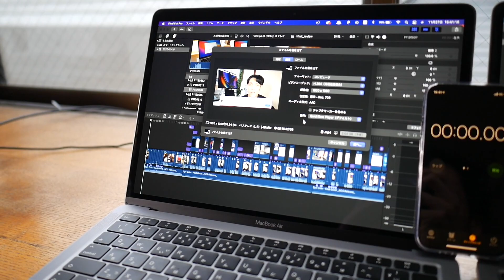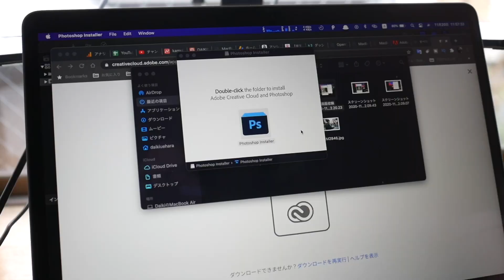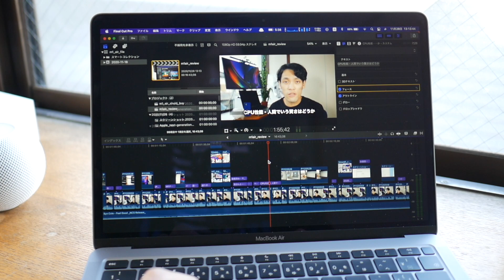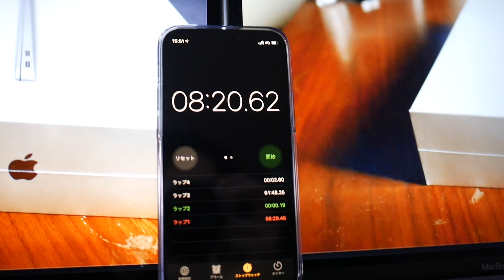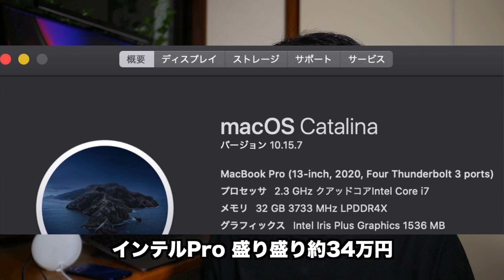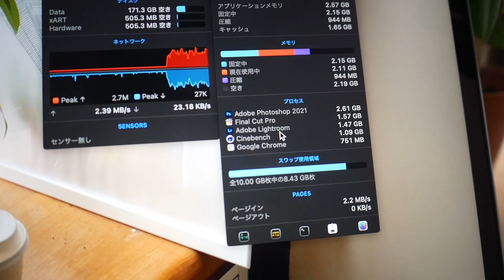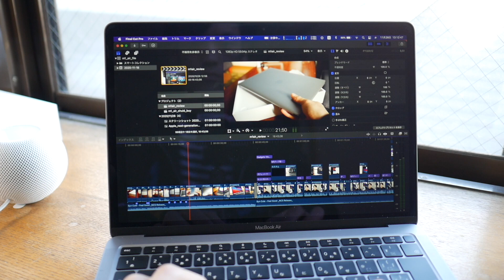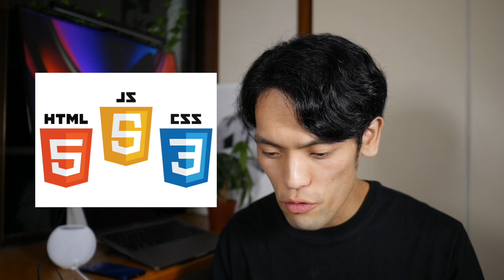新型M1チップMacBook Air 1週間レビュー。M1は買い？AirかPro、メモリは8GBで足りる？注意点はココ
▶︎前回の開封レビュー動画

0:00 本日のお品書き
0:54 チャンネル紹介
1:10 M1チップMacは買いなのか？
3:54 書き出し時間をインテル版と比較
6:19 どのモデルを選ぶべきか
10:47 買い増しするモデルと理由
11:53 M1 MacBook購入の注意点
13:27 今後のレビューとエンディング

▶︎Amazonリンク
【MacBook Pro 13インチ 2020】
DAIKINGについて
27歳のガジェットブロガー・YouTuber。ガジェットで１つ上の生活をコンセプトに毎月30,000人が見るブログ「DAIKINGのおブログ」をゼロから2年程運営中。現在の月間PV数は70,000ほど。最新テクノロジーやIoT、カメラやブログSEOが好物。スタバなどの作業カフェ情報も。最近はYouTuberしてます。

使用機材一覧
■ Panasonic Lumix GF9(カメラ)